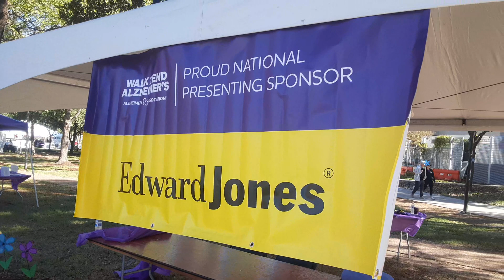Alzhiemer awareness 5. Dr Ntuba Thompson Akwo